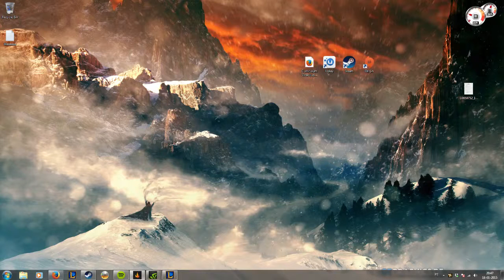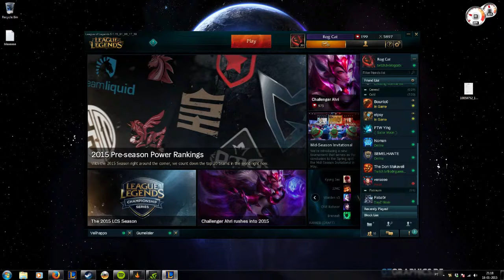19/1 Graves OP